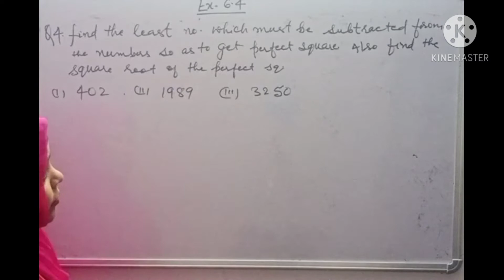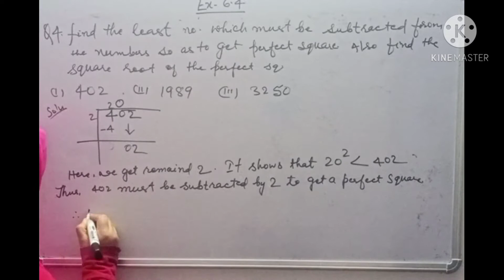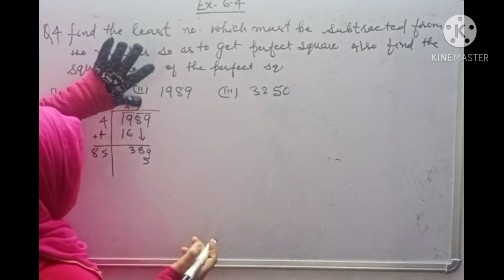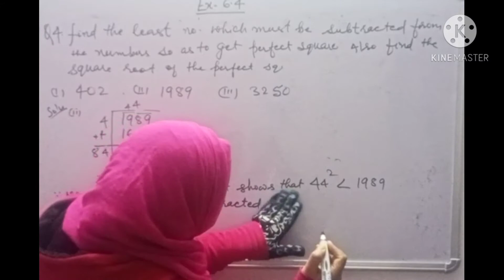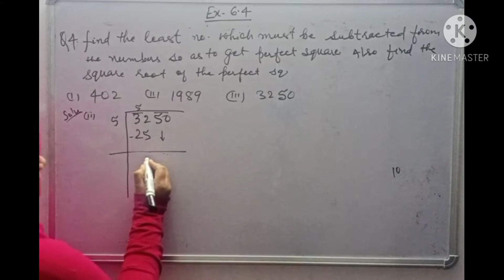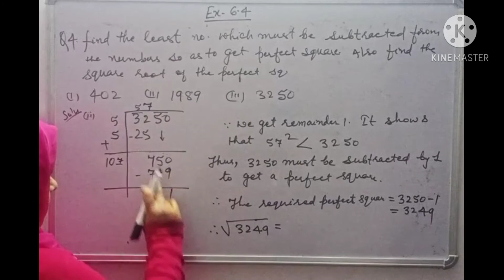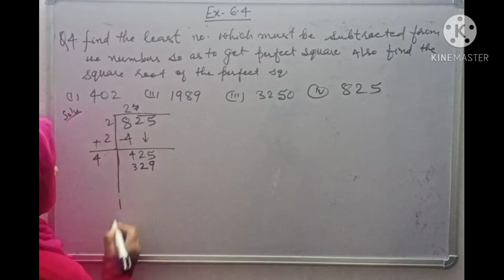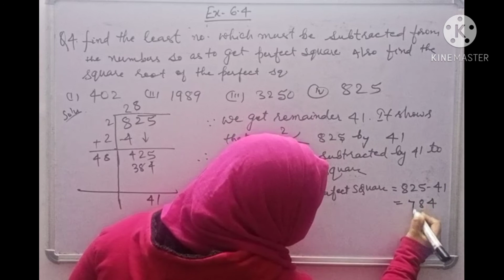NCERT MATHS CLASS 8 | Square and Square root | Exercise 6.4 | Q-4